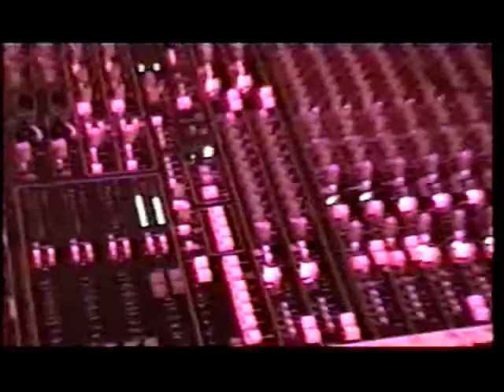Flora, Menstrual Tramps, Stand Alone Burner • Halloween, 2001, Acrylic Fabricators, Minneapolis, MN.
This video was shot by Dan Lipman @ the Acrylic Fabricator building in Mpls. MN. It was a Halloween celebration organized by John Kuker (Seedy Underbelly, Pachyderm), featuring bands on two floors, that played 'til dawn. "Flora" featured John Kuker on guitar and vocals, Amy Buchanan (Le Cirque Rouge Cabaret & Burlesque Show, The Splendid End) on bass, and Erik Bolen (Zebulon Pike) on drums. Also featured are "Menstrual Tramps," "Stand Alone Burner," (Tommy Tousey on guitar/vocals, John Kuker on drums), and a performance by Andrew Lehman (with John Kuker on drums).